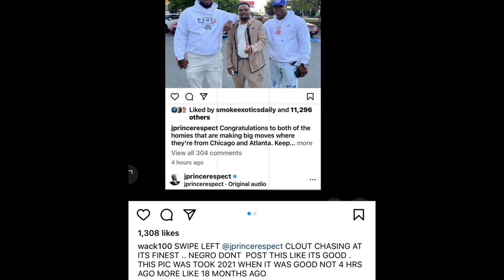Wack 100 CALLS OUT J PRINCE For Clout Chasing After Posting Picture with P From QC